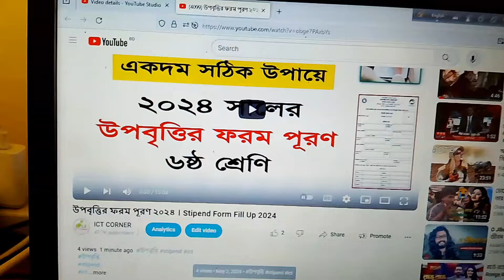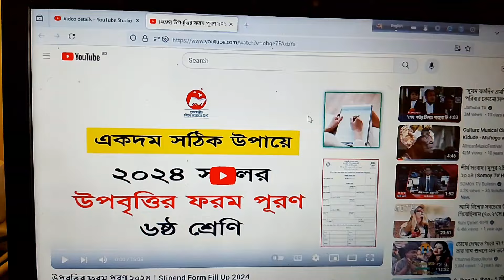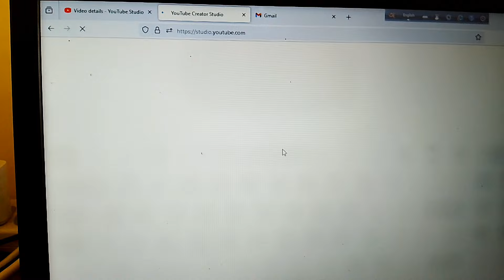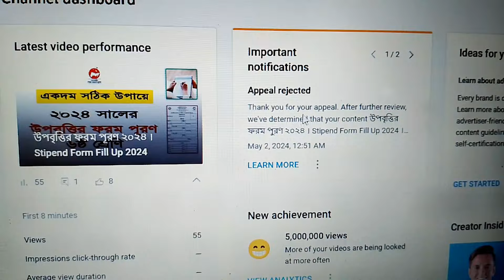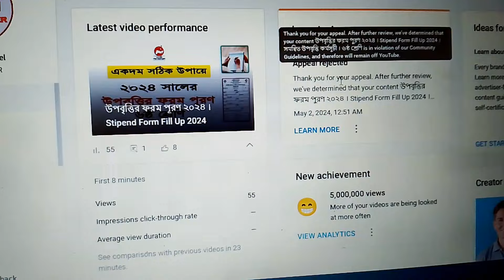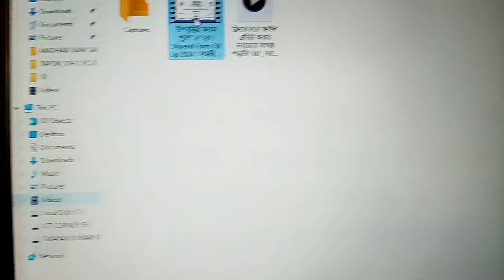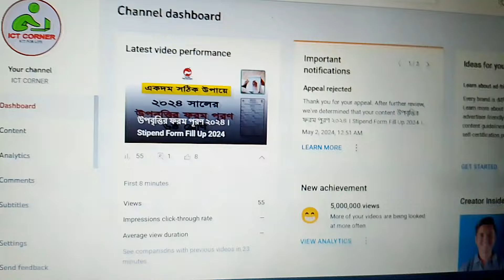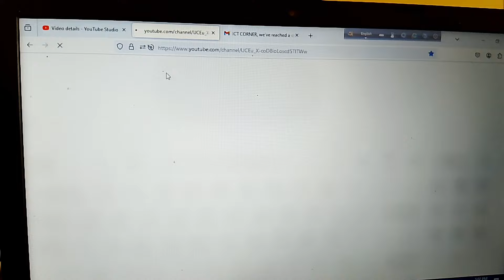ইউটিউবে ভিডিও আপলোড করা ছেড়ে দেব কি? 🥲